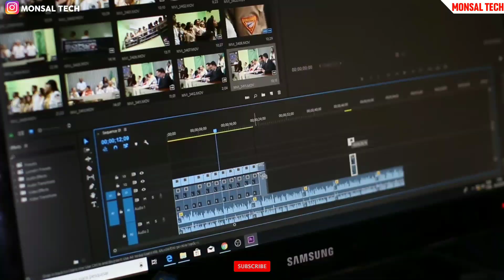1 Video को 🔥 2 Youtube चैनल पर Upload करने से क्या होगा || can i upload same video on youtube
1 Video को 🔥 2 Youtube चैनल पर Upload करने से क्या होगा || can i upload same video on two youtube channels

Education Video या GK Video बनाना यहां इन वीडियो से सीख सकते हैं बहुत ही आसान तरीके से😀👇

•Your Queries💯
1 video 2 youtube चैनल पर upload करने से क्या होगा
can i upload same video on two youtube channels
1 video 2 channel पर upload करने से क्या होगा
ek video ko kya 2 channel par upload kar sakte hai
can i upload same video on youtube
can i upload same video on 2 youtube channels
how to re upload a video on youtube without copyright
1 video 2 channel पर upload करने से reused content आएगा
short और long video एक channel पर upload करने पर क्या होगा